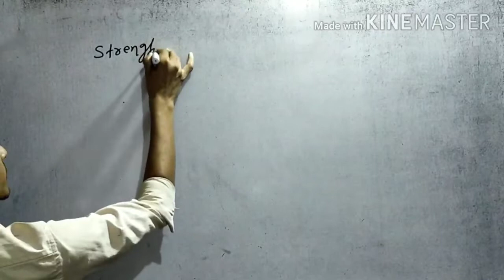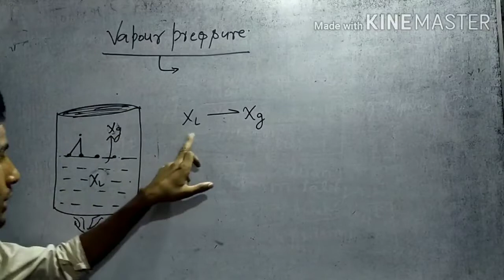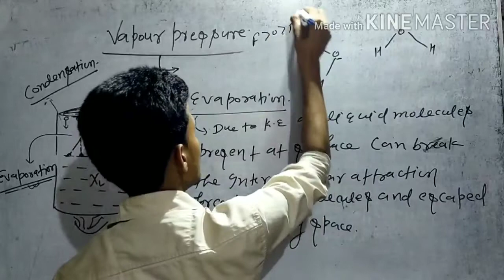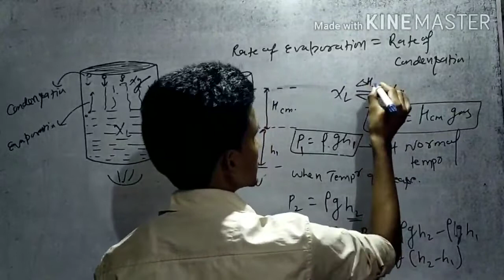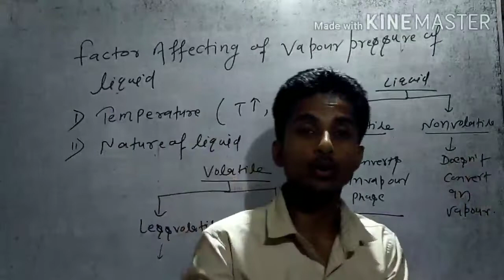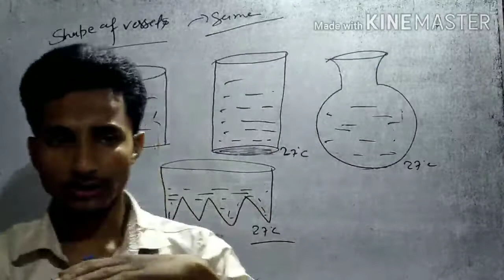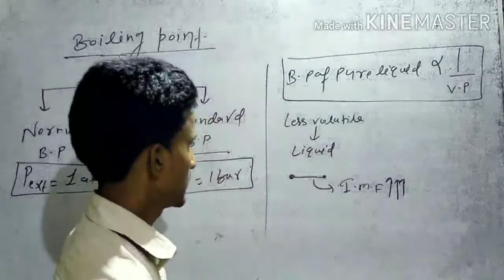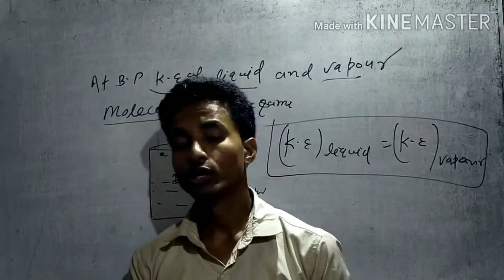Solution & It's colligative property lecture-4 BY Abnish kumar